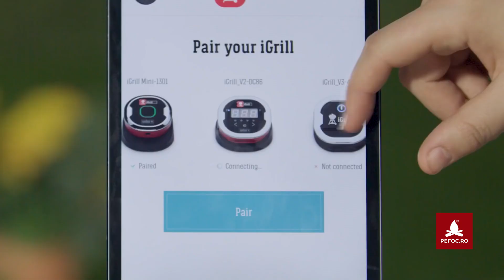Spirit II - Specificatii si Beneficii 🔥 gratarul pe gaz WEBER cu sistem GBS si grilaj din fonta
Iti prezentam gratarul pe gaz de la WEBER Spirit II, modelul ultramodern cu specificatii de ultima ora si beneficii deosebite! Este gratarul cu grilaj din fonta dotat cu sistem GBS, care te ajuta sa gatesti cu ajutorul tehnologiei de ultima ora ca un adevarat chef, fie ca locuiesti la casa, fie ca stai la apartament. Cu ajutorul gratarului Spirit II poti monitoriza temperatura preparatelor direct pe telefonul mobil, care te va alerta cand trebuie sa iei carnea de pe gratar!